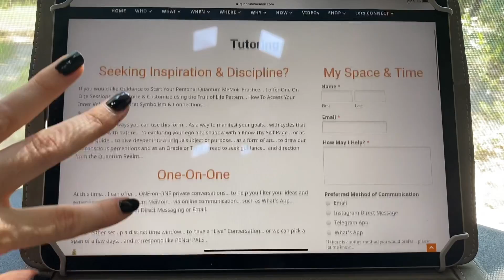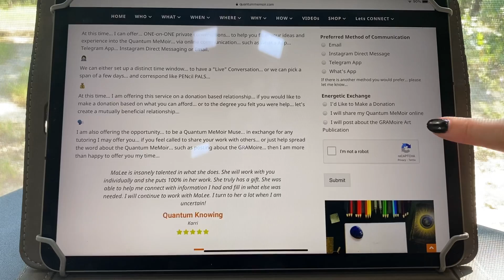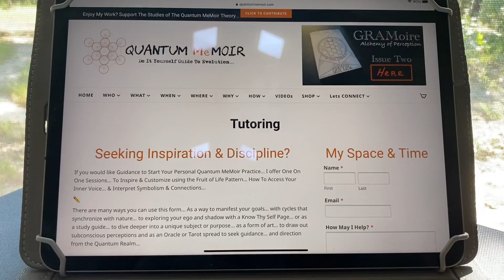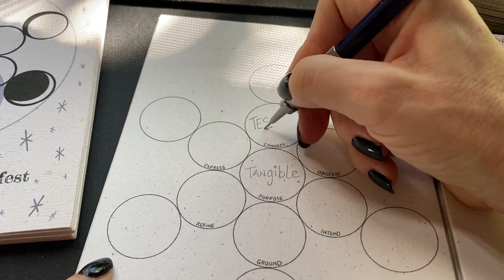GRAMoire Issue Two - Exploring How To Make Life Tangible - Sacred Geometry Thought Form Practice